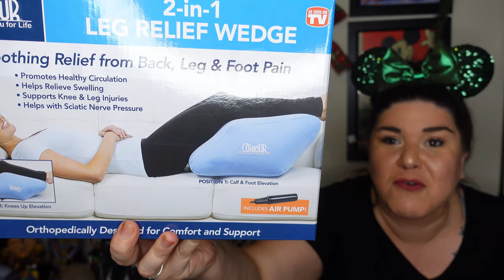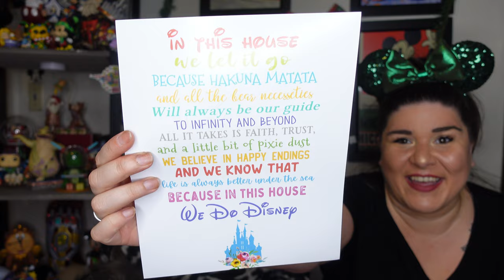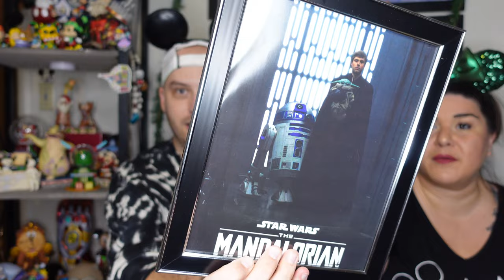Christmas Disney Haul 2021 | Loungefly, Jim Shore, Funko POP and More!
We are excited to share all the amazing gifts we received from our family and friends in a HUGE Christmas haul! We were gifted loungefly, Jim Shores and Funko POP'S and a ton more fun Disney and non Disney gifts!

Follow A Couple of Kiddos on Instagram @acoupleofkiddos

SEND US MAIL:
Tim and Clarissa Kitto